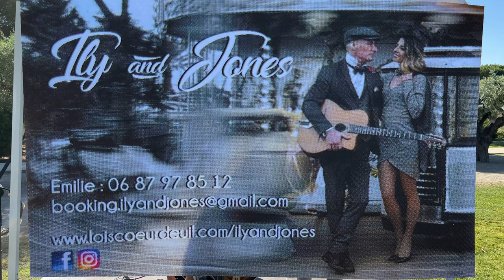ILY & JONES live au Lancement des Festivités d'Eté 2021 à La Seyne sur Mer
... ILY & JONES live au Lancement des Festivités d'Eté 2021 à La Seyne sur Mer ... en savoir plus